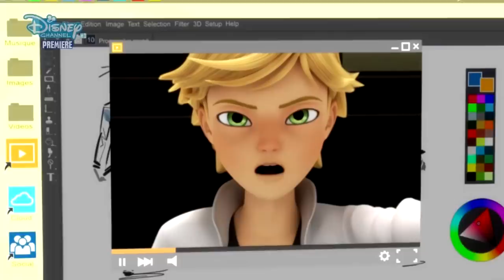¿FELIX ES TÓXICO? LA HISTORIA DE UN VILLANO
Félix el primo de Adrien, es el nuevo personaje planteado casi para el final de la tercera temporada, y aunque recién lo conocemos, tal parece que va a tener un impacto fuerte en la siguiente temporada, todo debido a su personalidad agresiva y toxica, en este vídeo analizaremos a este personaje y su repercusión en la siguiente temporada.
Quiero dejar una mención especial al canal de la Caravana del Misterio de Sebastian Derain, ya que me inspire en sus vídeos con temática similar para crear el mio abordando este tema.